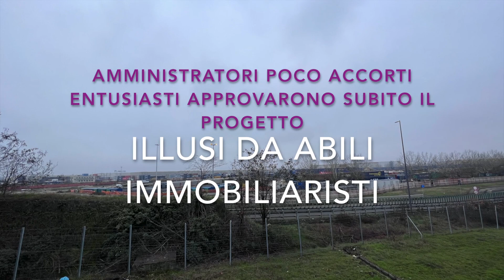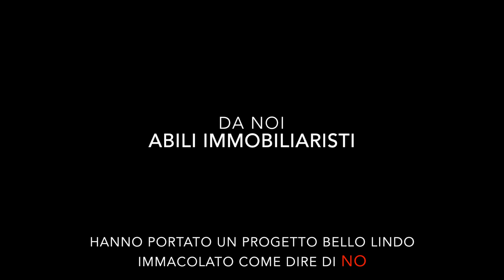Logistica, quale futuro ?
Nel nostro comune Medesano circola voce di un possibile insediamento industriale a scopo logistico di 32 ettari in una zona di campagna tutta in produzione. Abbiamo preso spunto da quello che succede in provincia di Piacenza, dove queste attività hanno trovato sede da almeno 20 anni tradendo inequivocabilmente tutte le aspettative se non quelle dell'aumento di traffico, degrado ambientale, inquinamento acustico e sfruttamento della manodopera. Quale sarà il futuro del nostro territorio? La decisione rimane nelle mani dell'attuale amministrazione.